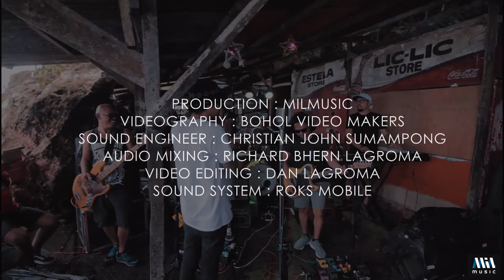Byaheng Bohol - Brownbuds (Cainggit Session)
Milmusic Production & Studio 87 Recording
Videography: Bohol Video Makers
Sound Engineer: Christian John Sumampong
Audio Mixing: Richard Bhern Lagroma
Video Editing: Dan Lagroma
Sound System: Roks Mobile